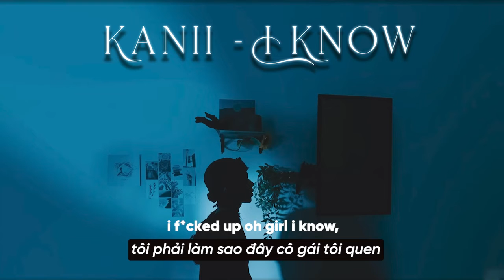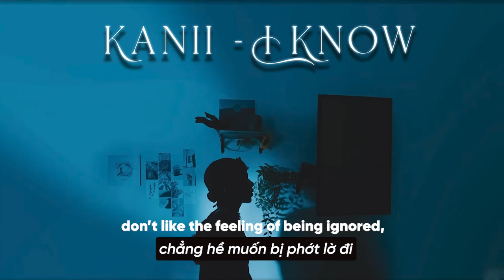Vietsub | I Know - Kanii | Nhạc Hot TikTok | Lyrics Video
Vietsub | I Know - Kanii | Nhạc Hot TikTok | Lyrics:

i give you my time,
but you can’t pick up the phone,
life done been so tragic ha,
it won’t leave me alone,
try not to be obsessive,
i f# up oh girl i know,
i know,
i know,
i know,
i know,
i know,
i know,
i know,
i know,
ho wah,

you only gon text me when your bored,
don’t like the feeling of being ignored,
told you we too grown for this,
make your choice,
told you i’m too bold for this,
already on it,
she wanna spend some time away,
she wanna spend some time,
i can’t give my heart away,
i’m too in my mind,
i can’t give my cards away,
i’m too in my grind,
learned this shit the harder way,
now i’m in my prime,

i know,
i know,
i know,
i know,
i know,
i know,
i know,
i know,

i know,
i know,
i know,
i know,
i know,
i know,
i know,
i know,

i know,
i know,
i know,
i know,
i know,
i know,
i know,
i know,